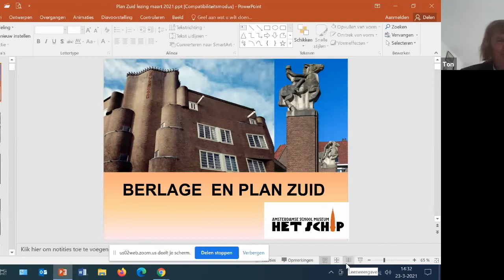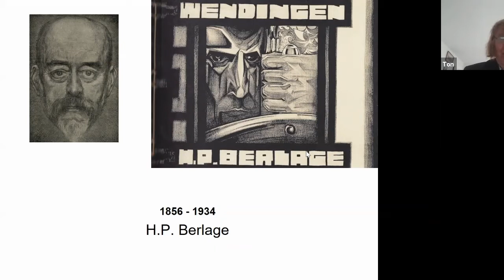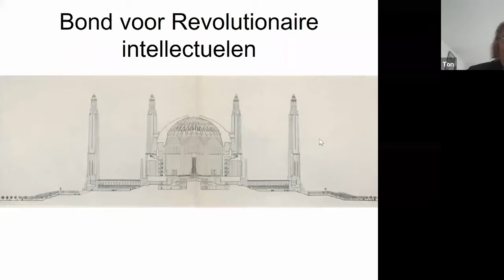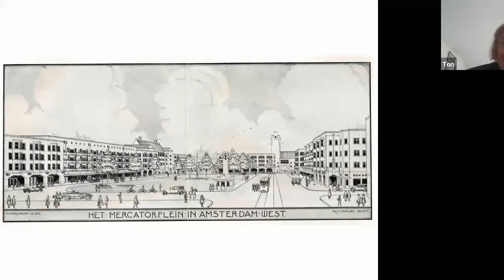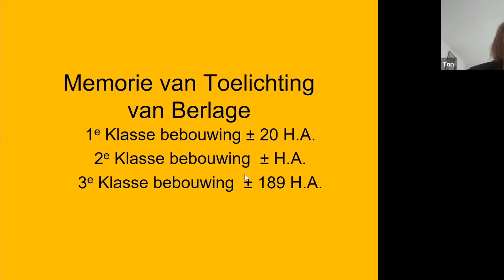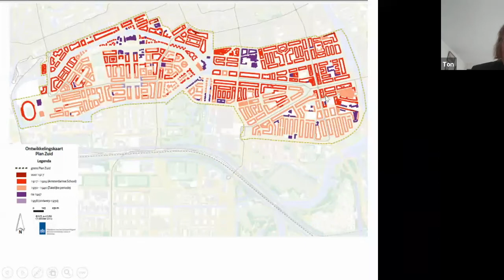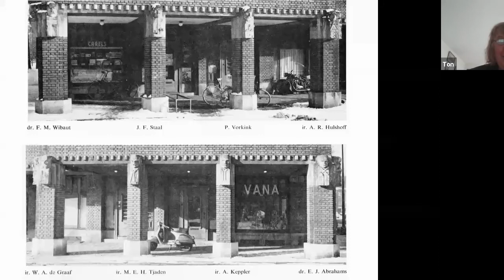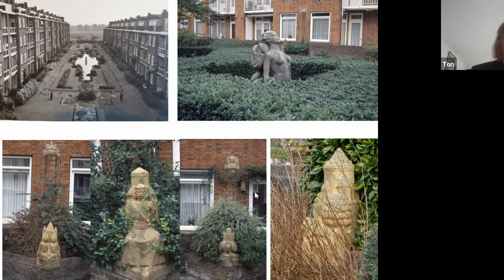Berlage en Plan Zuid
lezing “Berlage en Plan Zuid” door Ton Heijdra

De architect H. P. Berlage heeft ruim honderd jaar geleden het beroemde Plan Zuid ontworpen. Het plan is vermaard om zijn stedenbouwkundige opzet met grote zichtlijnen en drukke verkeersstraten, gecombineerd met rustige woonbuurten en levendige pleinen. Sinds enkele jaren is het een beschermd stadsgezicht. De invulling van het plan gebeurde niet door Berlage maar vooral door de architecten en kunstenaars van de Amsterdamse School. Zij hebben een wijk vol fantastische vormen en kunst gecreëerd.
In deze lezing vertelt Ton Heijdra over architect Berlage en zijn opvattingen over architectuur en stedenbouw in relatie tot de Amsterdamse School. Daarbij aandacht voor de veranderende opvattingen van Berlage, de uitgangspunten van het plan en de daarop volgende bouw door woningbouwverenigingen en particulieren.
Ton Heijdra is stadsgeograaf en heeft meerdere boeken over Amsterdam geschreven. Hij is betrokken bij Museum de Dageraad, een dependance van Amsterdamse School Museum Het Schip, in Zuid. Meer informatie